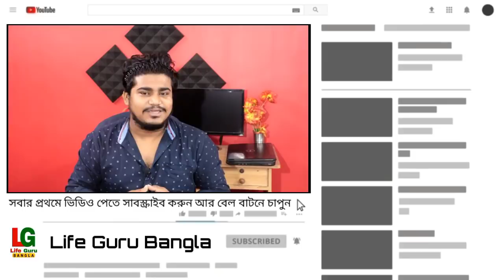শিক্ষকদের মধ্যশিক্ষা পর্ষদ | স্কুল-কলেজ খুলতেই হবে | WB School College Opening Update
শিক্ষকদের  মধ্যশিক্ষা পর্ষদ | স্কুল-কলেজ খুলতেই হবে | School College Opening Update